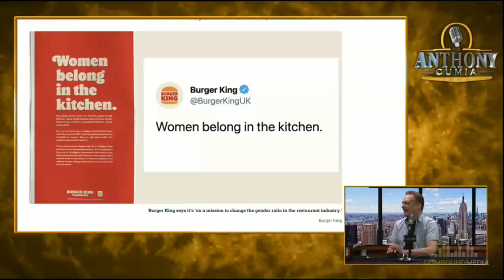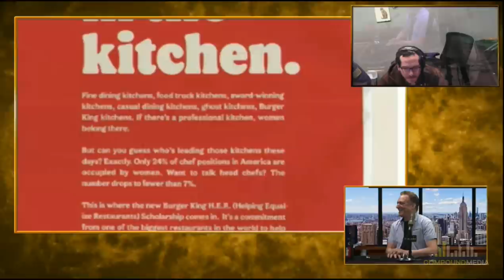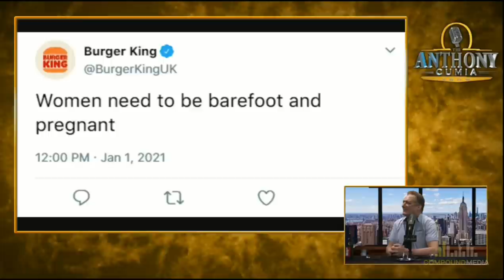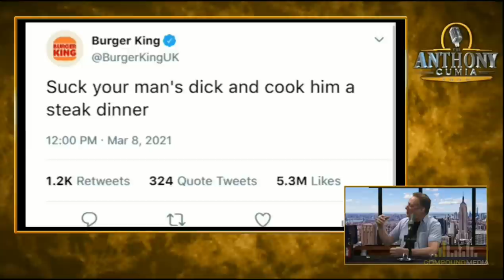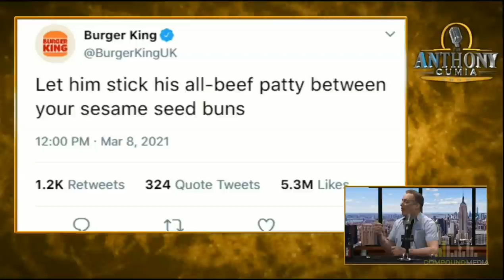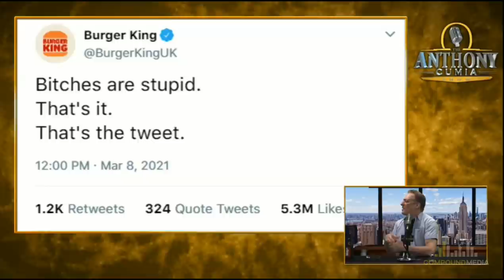The Anthony Cumia Show - Burger King Celebrates International Women's Day (with Aaron Berg)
1166: Ant and Aaron Berg cover Burger King's unfortunate International Women's Day tweets.

The Anthony Cumia Show, live Monday to Thursday at 4pm only on Compound Media.